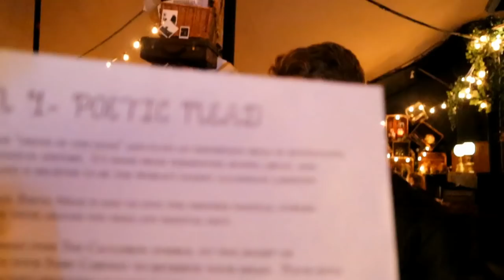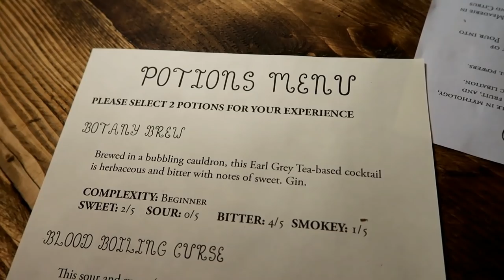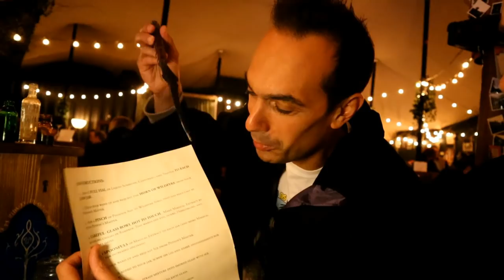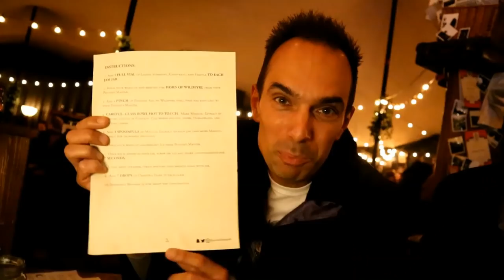Trying a Harry Potter-inspired cocktail bar in London (The Cauldron)